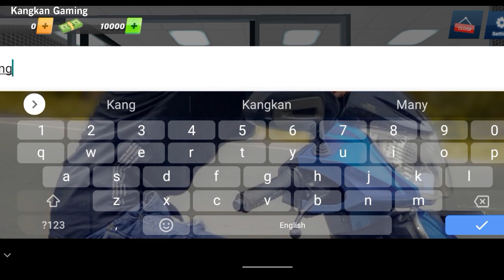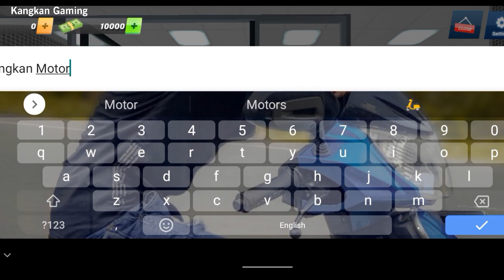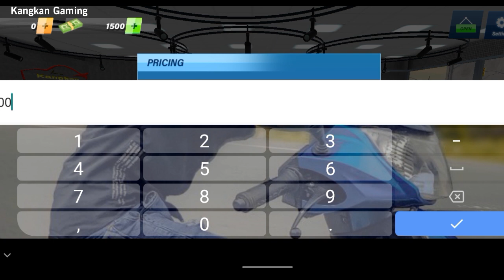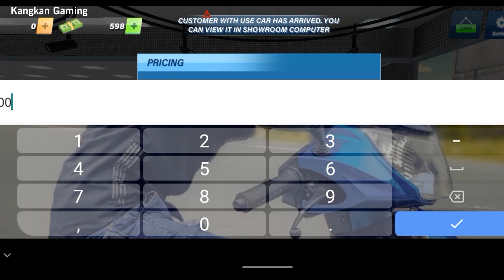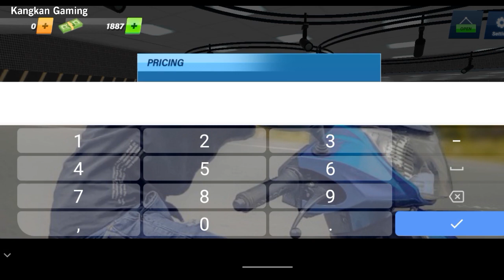I OPENED MY OWN CAR DEALERSHIP - KANGKAN GAMING